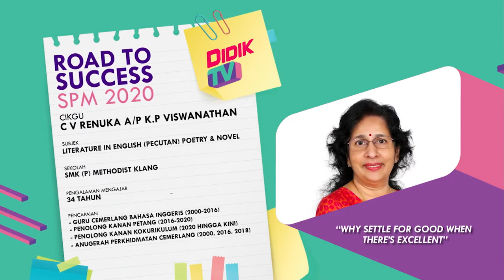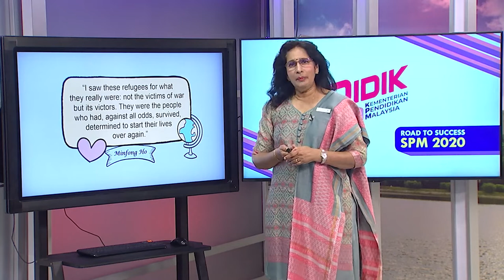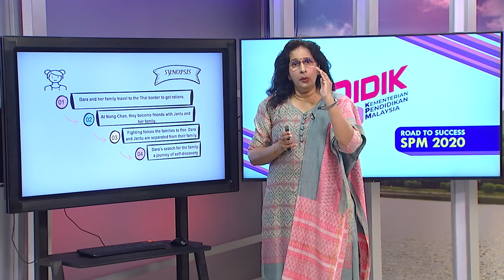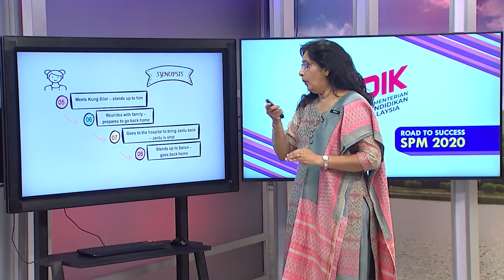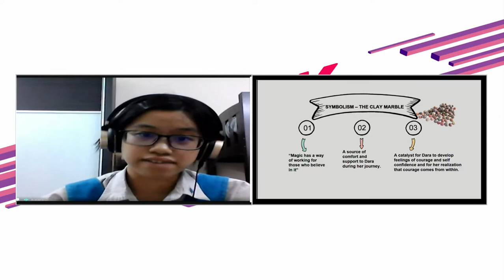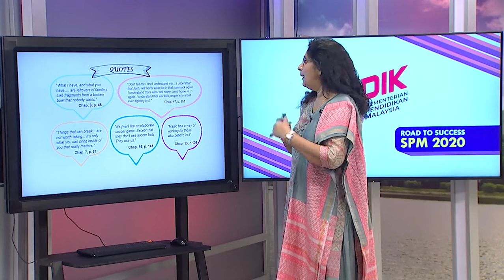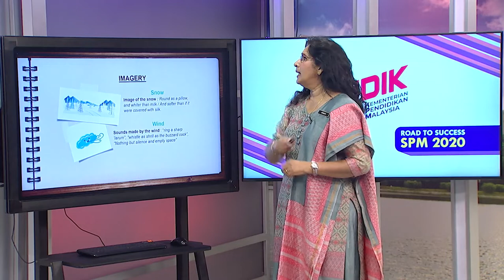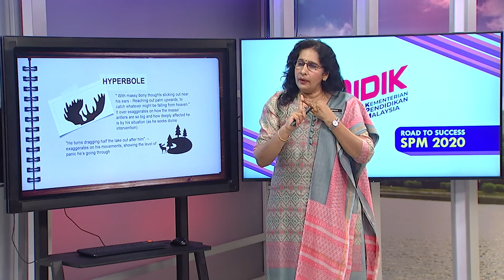DidikTV  Eps 137 RTS Spm 2020 Literature In English Poetry&Novel